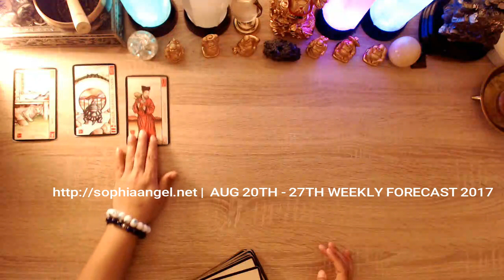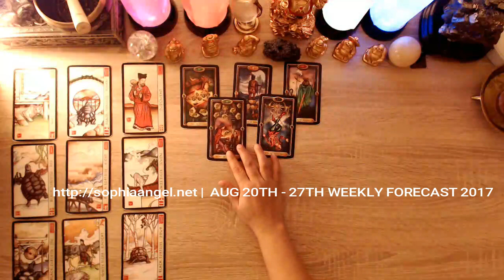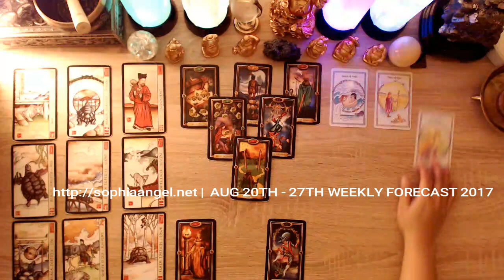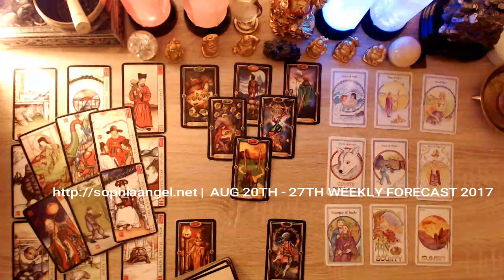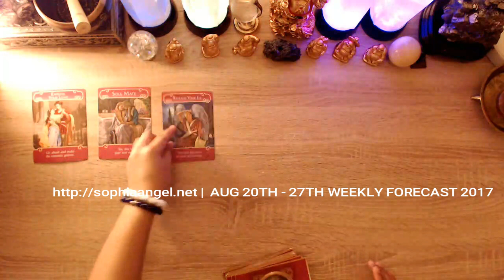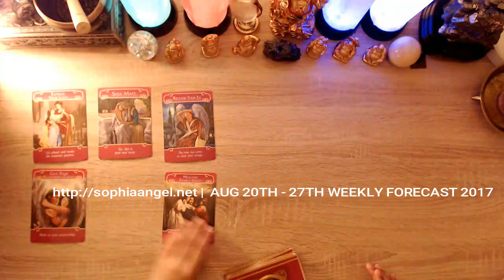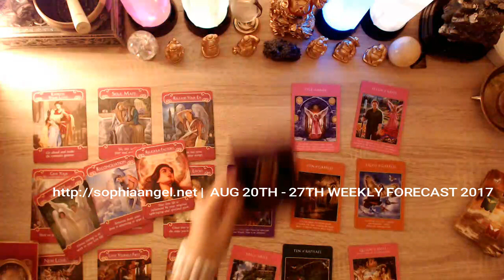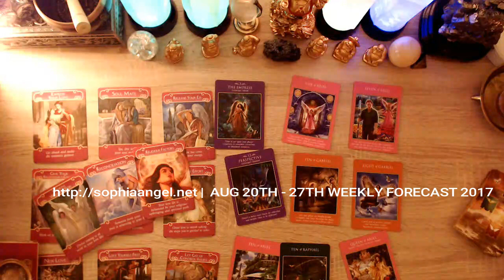CAPRICORN WEEKLY FORECAST AUGUST 20TH 27TH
PEOPLE THROW ROCKS AT THINGS THAT SHINE!

LIVE VIDEO CALLS:  $3.99/MIN
LIVE PHONE CALLS : $2.99/MIN
PRE RECORDED VIDEO READINGS | RETROGRADE SPECIAL FORECAST | ADVANCED FORECASTS